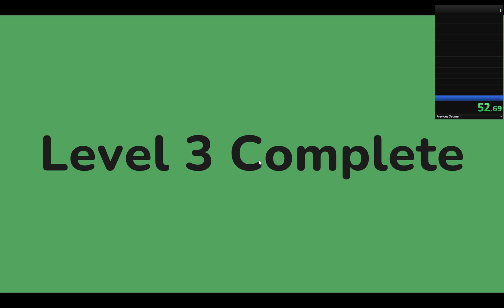Grapple! (Steam) Full Game Speedrun (Former WR)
Grapple Full Game Speedrun